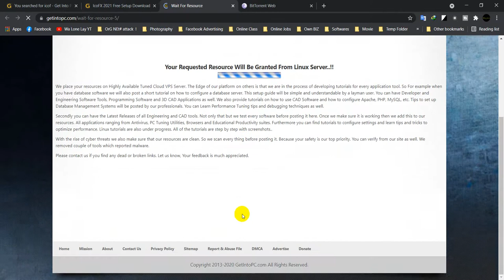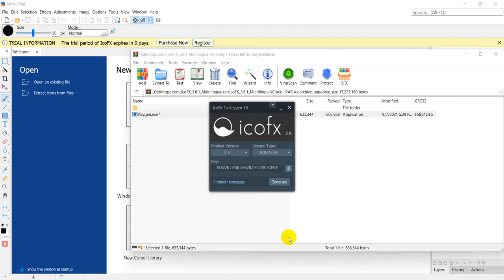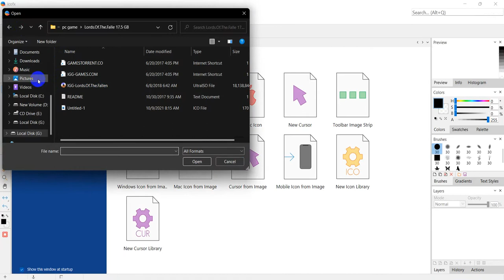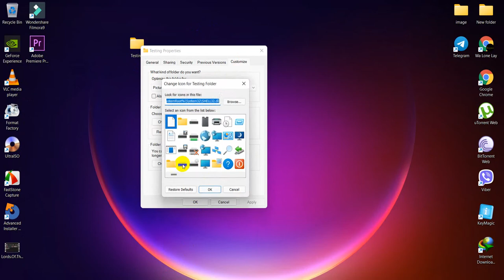icofx202 - Change image icon for folder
icofx2021
Folder တခုကို image icon ပြောင်းနည်းနှင့် အသုံးပြုနည်း။
တကယ်သုံး မိုက်တယ်ဗျ။ အခြား feature တွေလဲပါသေးတယ်။အောက်မှာ download link ထည့်ပေးထားတယ်နော်။ ကလိလိုက်တော့